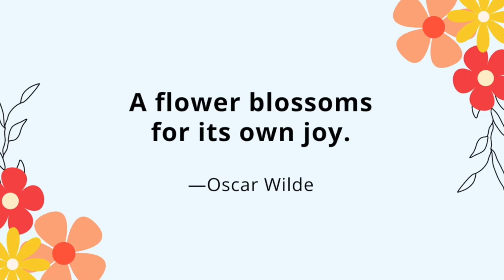SRS News Show 3.18.24